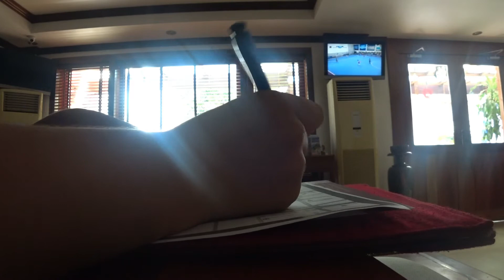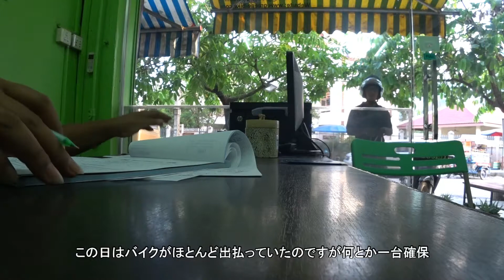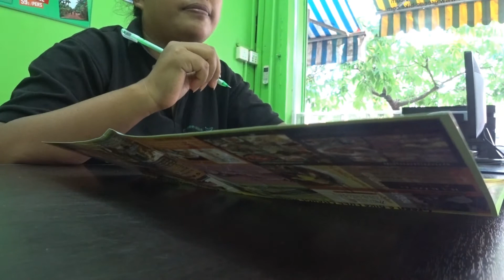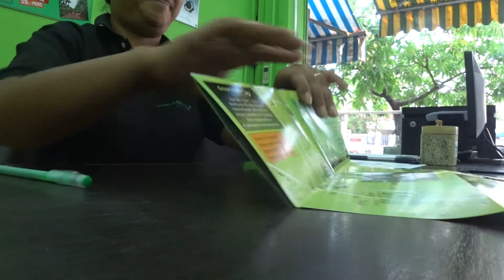シェムリアップのホテルにチェックイン、電動バイクをレンタル | ホーチミン→バンコク一人旅 2018 EP12 | Rent a Electric Bike in Siem Reap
旅の4日目。バスでシェムリアップに到着し、まずはホテルにチェックイン。その後、電動バイクを借りに向かいます。今回レンタルしたのはGreen e-Bikeというお店。
この他、Ovelocityという店も同様のサービスを提供しています。

【ホーチミン→バンコク一人旅 2018 動画一覧】